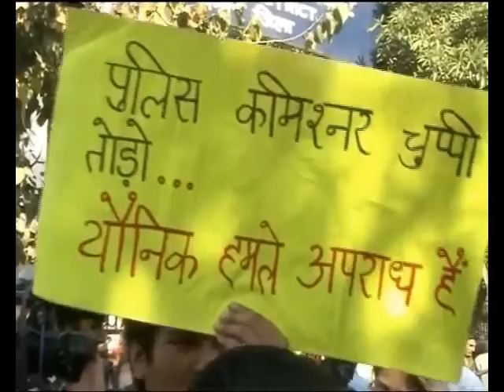Protest Rocks Nation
The fact remains with low conviction rates and trials extending into years,  the criminal rules the roost. These figures on your screen spell it out. In the 1970s, the conviction rate was just about 44%. It has declined steadily since. In 2011 the conviction rate was an abysmal 26.4%. Almost as good as the villain knowing that the law doesn't stand a chance against his excesses.